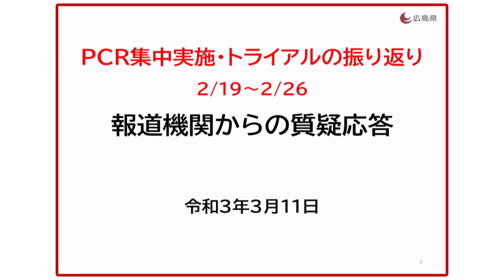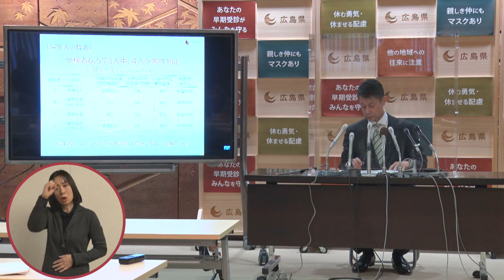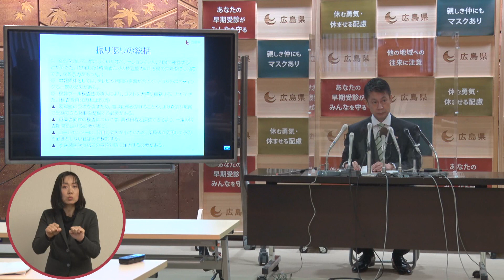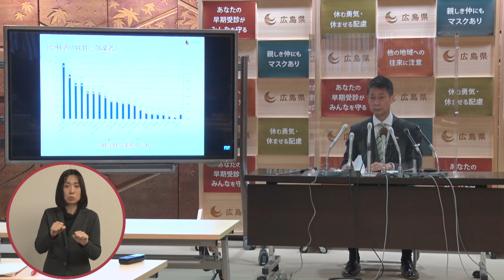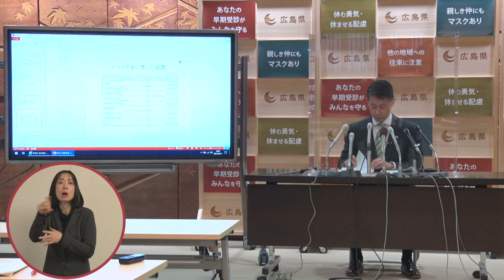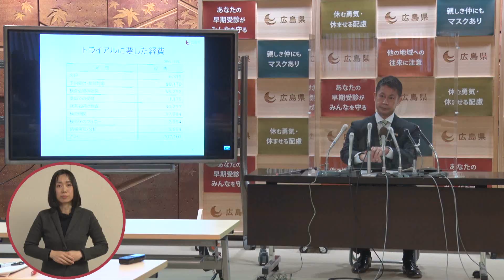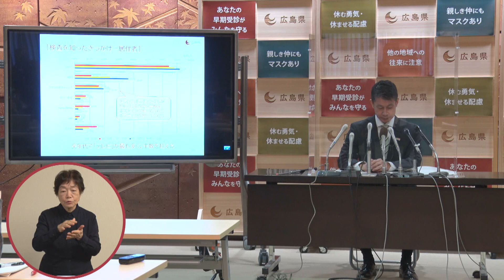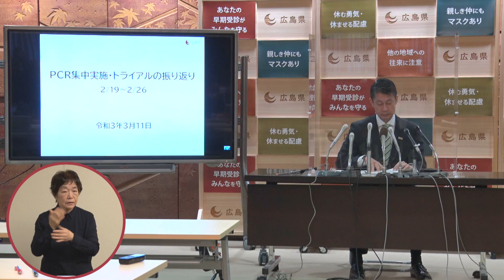[新型コロナウイルス感染症] 広島県知事メッセージ #73～今いる大切な人を守るために～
広島県では、県民の皆さまへ向けて、新型コロナウイルス感染症に関する湯﨑知事のメッセージを随時配信します。

【PCR集中実施･トライアルの振り返り(令和3年3月11日)】

報道機関との質疑応答です。

▼広島県 新型コロナウイルス感染症 まとめサイト

▼広島県 新型コロナウイルス感染症データサイト